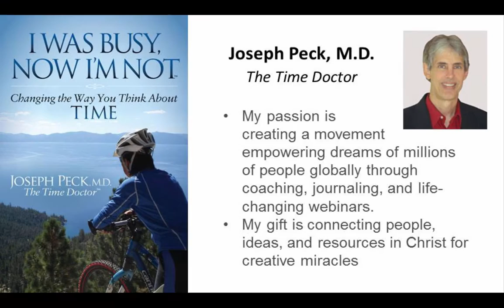Invitation to The Dream Retreat with Dr. Joseph Peck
Live The Passion And Purpose You Were Created For

"God has a dream and wrapped your body around it." - Lou Engle

Aloha! I’m Dr. Joseph Peck, The Time Doctor, and I want to invite you to The Dream Retreat in historic Culpeper Virginia on October 27-29, 2016.

The Dream Retreat is a launching pad for dreams and passions to come alive through community.

How would it feel to have someone not only believe in you and your dreams, but also work alongside you to help those dreams become reality?

Community of DreamsWhat would it feel like to belong to a COMMUNITY OF DREAMS where everyone is intentionally seeking to encourage, inspire, and empower one another to discover and live their God-given purpose and dream?

Our dream is creating a MOVEMENT empowering dreams of millions of people.

We are catalyzing a Global Dream Culture, where people everywhere join together in community to help one another succeed in life – life as God made us to live it. It’s a culture full of courage to face the impossible, love that overcomes fear, and the tangible presence and power of God that make the supernatural a daily experience.

We are establishing a culture where people genuinely know and commit to help one another discover the gold God put in each of us – then to walk alongside each other to see the fullness of that gold expressed.

If you want help …

Establishing direction and developing a vision of the future and strategies for producing the changes needed to achieve that vision

Aligning yourself with people committed to helping you achieve your big dream

Being motivated, inspired, and energized to overcome barriers and roadblocks that might come your way

... then we invite you to The Dream Retreat in historic Culpeper, Virginia on October 27-29, 2016.

Blessings to dream big and do it!

Shalom! Shalom! Shalom!